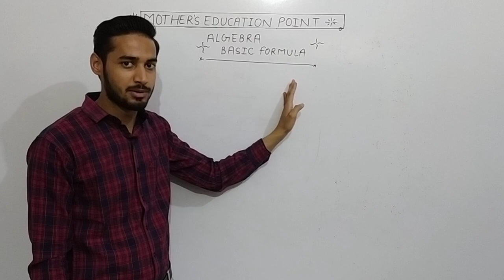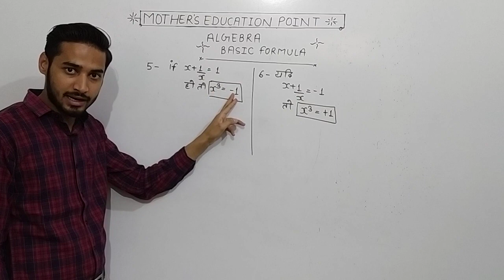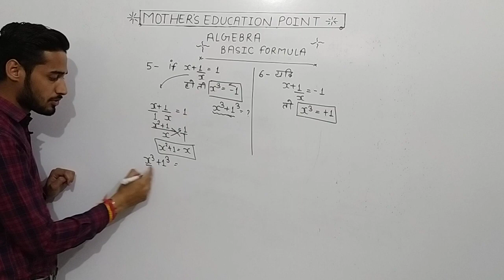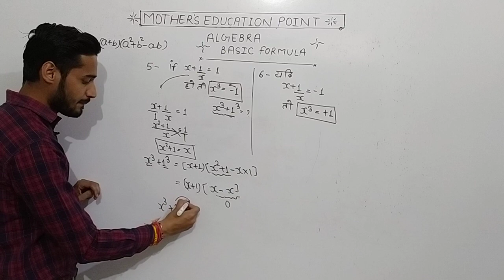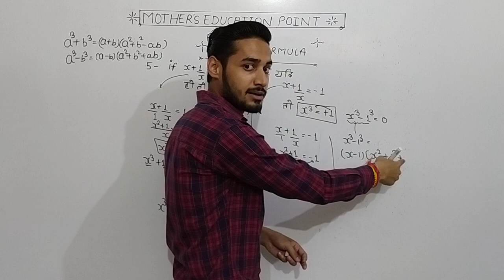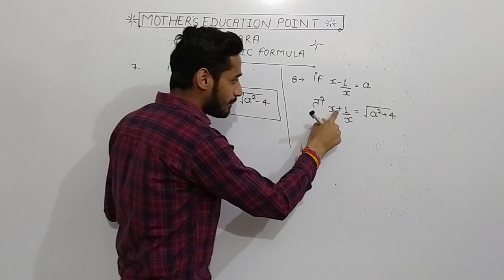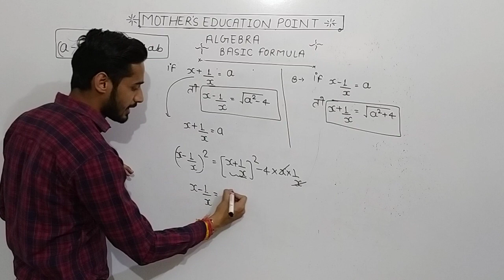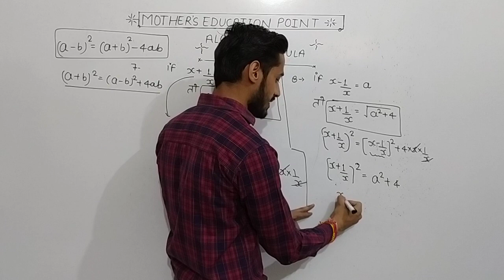BASIC OF ALGEBRA (बीजगणित) BASIC knowledge of Formulas, part-2, By-sachin sir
ज्ञान हो ऐसा जो रहे हमेशा साथ |

आपको ये वीडियो कैसा लगा हमें 💬comment box me अवश्य बताये।

हमे लगता है के हमारी ये जानकारी ,आपको सभी प्रतियोगी परीक्षाओं मे सहायक होगी।

क्योंकि आज की तैयारी हमारे कल को चमकाती हैं। इस काम को करने में हम हमेशा आपके साथ हैं।